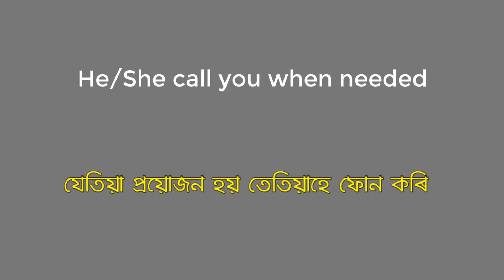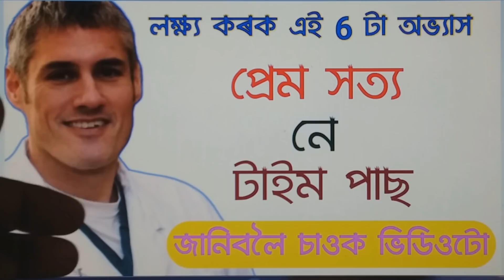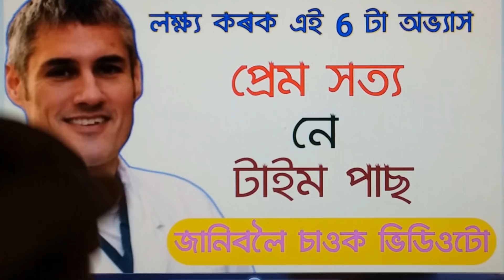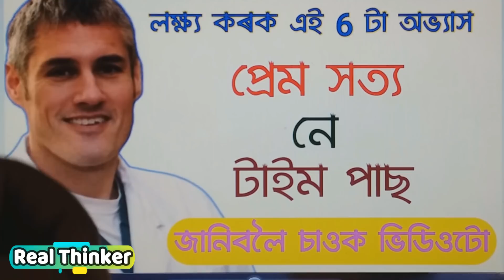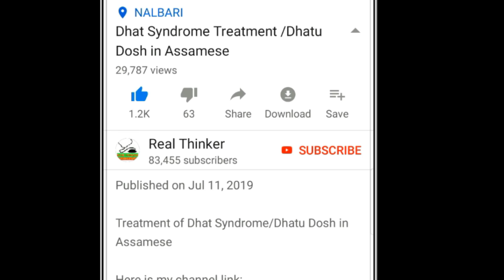সত্য প্ৰেম নে টাইম পাছ জনাৰ 6 টা Tips- Psychological Facts Of Love | True Love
সত্য প্ৰেম নে টাইম পাছ this is very common now a days so  friends know the 6 psychological facts about your love it may be true love or not/ true love and psychological facts about true love in assamese and psychological test in assamese
Social Link
➤   My Mobile
I expected .
2k like.
1k Comment.
1M views.